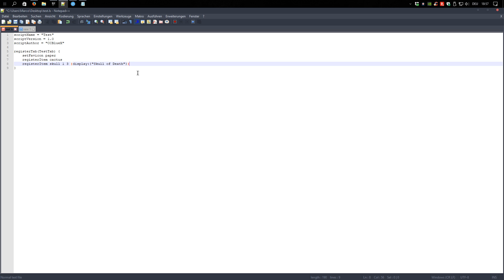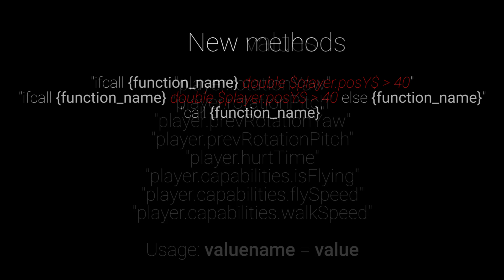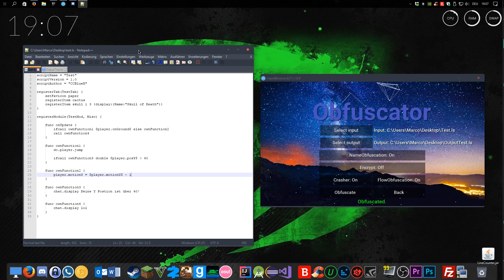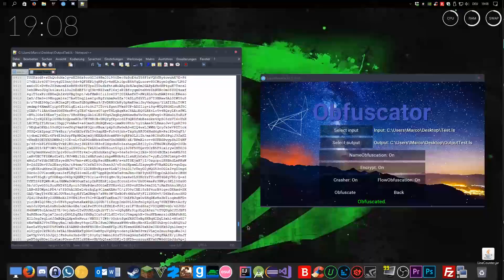LiquidScript v1.2 (Own Tabs, Obfuscator etc) | TECHNICAL DEVLOG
Hi.

≈≈ TestServer
» TEST SERVER: test.ccbluex.tk «